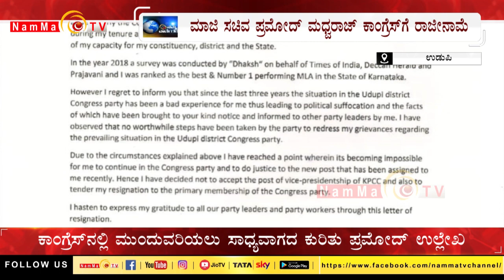ಪ್ರಮೋದ್ ಮಧ್ವರಾಜ್ ಬಿಜೆಪಿ ಸೇರ್ಪಡೆ | NammatvNews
Namma TV
2nd Floor, Sri Ganesh Building,
Baikampady, Mangalore
575019